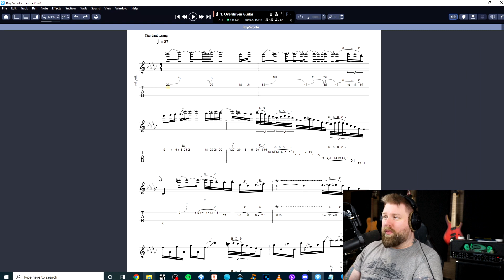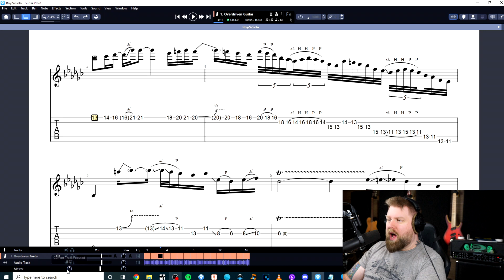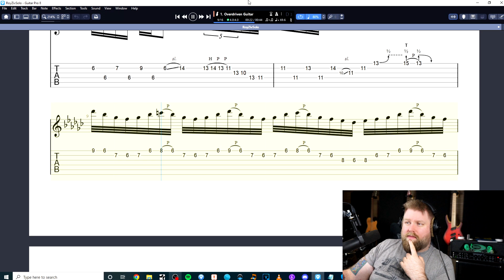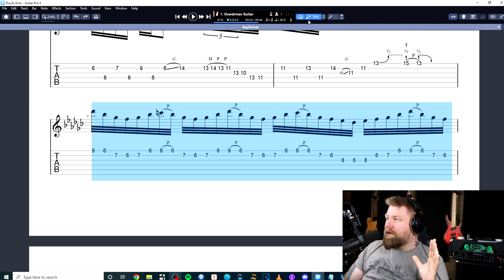Guitar Pro 8 Tutorial - Using Guitar Pro As The PERFECT Practice Tool!